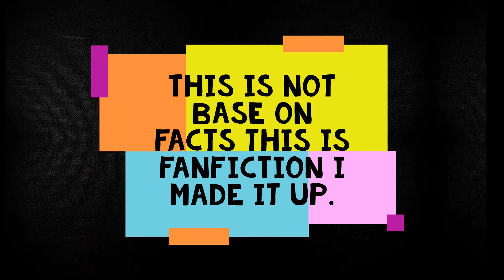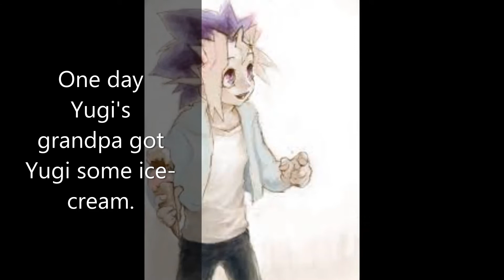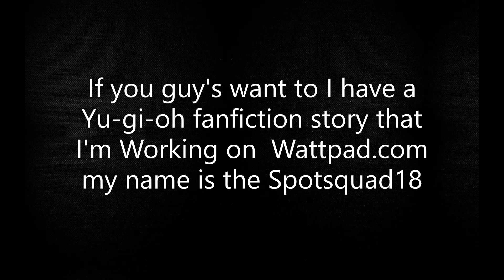Yugi's Childhood Story Part 1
Hey everyone sorry for the wait I was having a little R&R with making AMV for a while because I had school work and I was working on my fanfictions story. If you guy's want to read what I have so far go to WWW. Wattpad.com and look up the name Spotsquad18 and you should find my story there they are not finish yet so plz bare with me. If you want me to make a AMV of your favorite Anime plz say so in the comments below plz and thank you. Until Next Time Peace Out. Spotsquad